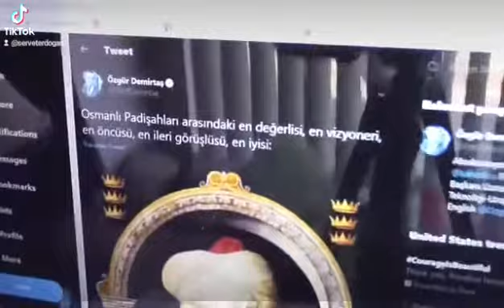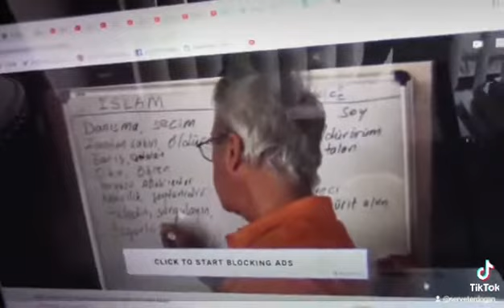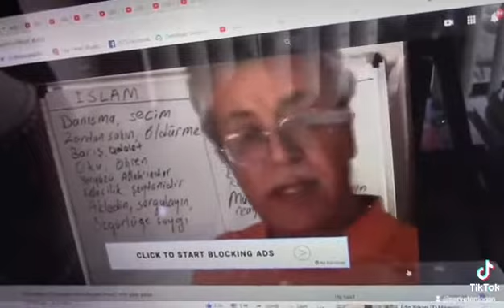edipyuksel 2️⃣3️⃣9️⃣1️⃣ Şeytanın Devleti